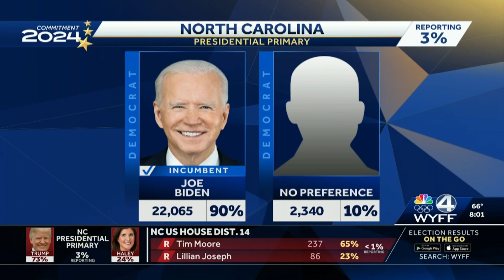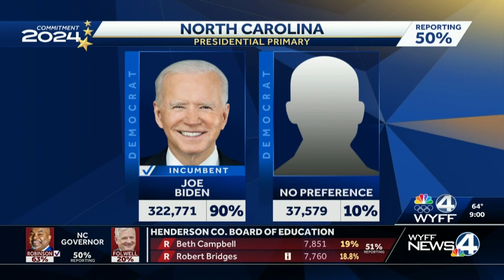WYFF News 4 Super Tuesday 2024 Cut-ins